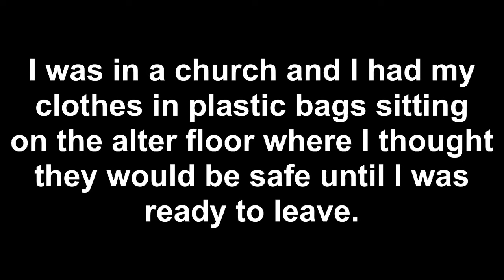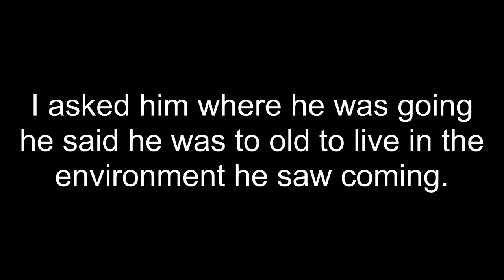Dream 11/19/2020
Psalm 56

56 Be merciful unto me, O God: for man would swallow me up; he fighting daily oppresseth me.

2 Mine enemies would daily swallow me up: for they be many that fight against me, O thou most High.

3 What time I am afraid, I will trust in thee.

4 In God I will praise his word, in God I have put my trust; I will not fear what flesh can do unto me.

5 Every day they wrest my words: all their thoughts are against me for evil.

6 They gather themselves together, they hide themselves, they mark my steps, when they wait for my soul.

7 Shall they escape by iniquity? in thine anger cast down the people, O God.

8 Thou tellest my wanderings: put thou my tears into thy bottle: are they not in thy book?

9 When I cry unto thee, then shall mine enemies turn back: this I know; for God is for me.

10 In God will I praise his word: in the Lord will I praise his word.

11 In God have I put my trust: I will not be afraid what man can do unto me.

12 Thy vows are upon me, O God: I will render praises unto thee.

13 For thou hast delivered my soul from death: wilt not thou deliver my feet from falling, that I may walk before God in the light of the living?